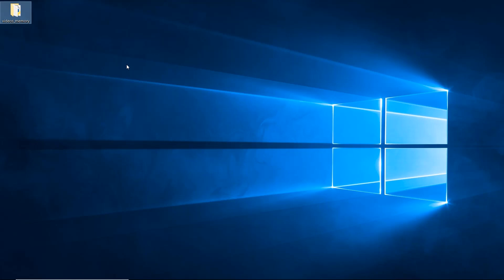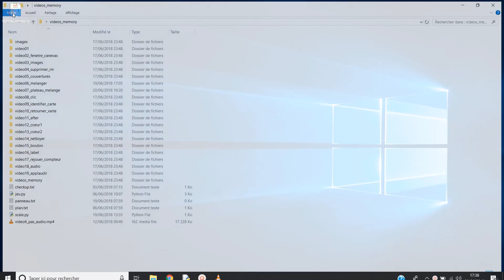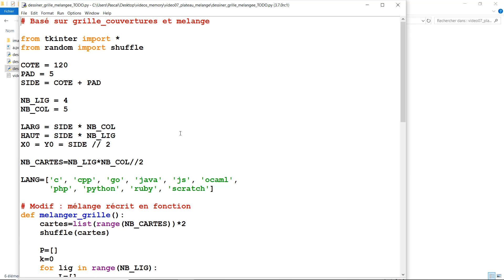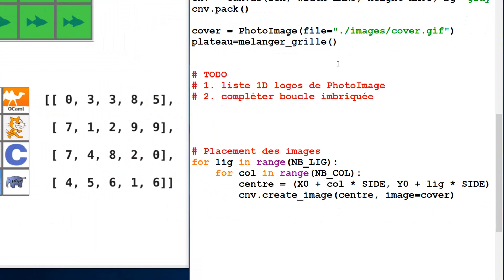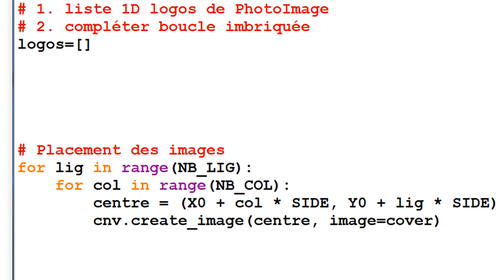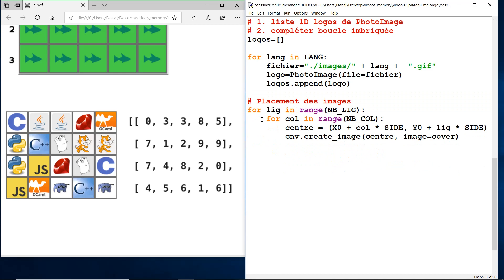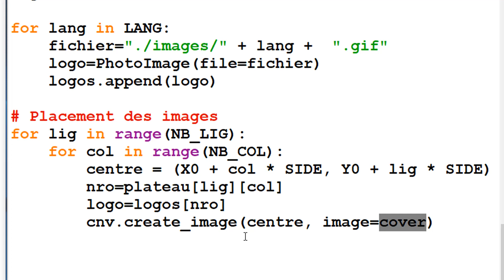7. La grille des logos mélangés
Vous y trouverez :
- fichiers source,
- tutoriel Jeu Memory dont version pdf,
- compléments,
- errata des vidéos,
- d'autres tutoriels Python

Plan de la vidéo n°7

- Placer dans un canvas une grille des images du jeu